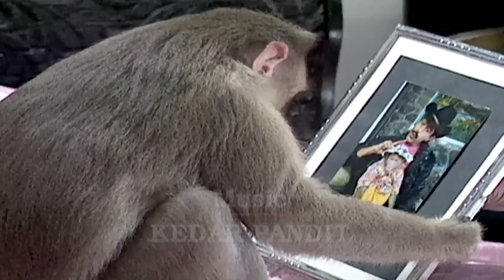Raja Aur Rancho - Episode 10 | 90's Popular Hindi Detective TV Series